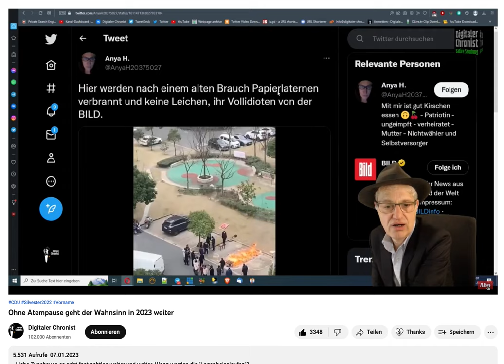Bild macht aus Papier-Laternen "Leichenverbrennung" in China! Ausschnitt aus der DC-Sendung Berlin.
Quelle Ohne Atempause geht der Wahnsinn in 2023 weiter. - Liebe Zuschauer, es geht fast nahtlos weiter und weiter. Wann werden die "Lager heisslaufen"?  Unsere Gebühren bei der Arbeit. Heute: Tristan Herold vom ZDF
- Ärger um Marder-Lieferung: Wie Scholz mit seiner einsamen
Entscheidung die Bundeswehr in die Bredouille bringt   - Neuer Gipfel der Schäbigkeit:
Die CDU hat Fragen für den Innenausschuss zu
eingereicht und fragt nach den Vornamen der deutschen Tatverdächtigen. Offenbar, um ihnen damit das Deutschsein abzusprechen.

- Mein Vorname ist Sawsan. Und jetzt?

- Nach Einführung des Euro
Kroaten beschweren sich über plötzlichen Preisanstieg

- Bundeswirtschaftsminister Habeck
Dafür braucht es eine geeignete Infrastruktur, eine Pipeline durchs Meer. Die soll bis 2030 errichtet werden.

- Krematorien wegen Corona überfüllt - In China werden Leichen auf der Straße verbrannt

- Hier werden nach einem alten Brauch Papierlaternen verbrannt und keine Leichen, ihr Vollidioten von der BILD.

- Unabhängigkeit von Politik , Justiz und Medien wenig überraschend

- Kühnert reagiert auf Berlin-Kritik: Söder soll sich mal um Reichsbürger kümmern

Euer Thomas

Bankverbindung:
N26
Thomas Grabinger
IBAN: DE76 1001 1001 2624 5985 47
BIC: NTSBDEB1XXX

Bitcoin: 3Mq26ouX6QZAQcyyb79hjPjFcrgENBVBec

Unsere Gebühren bei der Arbeit. Heute: Tristan Herold vom ZDF

Ärger um Marder-Lieferung: Wie Scholz mit seiner einsamen Entscheidung die Bundeswehr in die Bredouille bringt

Neuer Gipfel der Schäbigkeit:

Die CDU hat Fragen für den Innenausschuss zu Silvester2022 eingereicht und fragt nach den Vornamen der deutschen Tatverdächtigen. Offenbar, um ihnen damit das Deutschsein abzusprechen.

Bundeswirtschaftsminister Habeck @BMWK @Die_Gruenen ist gerade zu Besuch in Norwegen. Es soll Deutschland künftig mit grünem Wasserstoff beliefern. Dafür braucht es eine geeignete Infrastruktur, eine Pipeline durchs Meer. Die soll bis 2030 errichtet werden.

Bild macht aus Pappier-Laternen "Leichenverbrennung" in China! Ausschnitt aus der DC-Sendung Berlin.